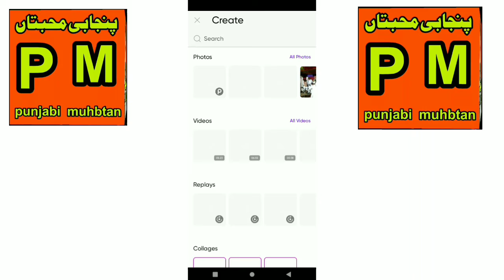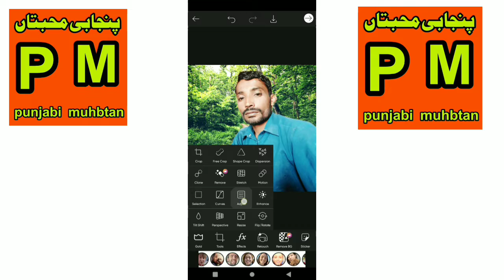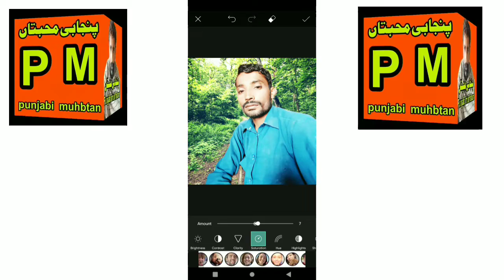photo editing karne ka tarika sikhane ke liye background remove and video editing sikhen picsatr sa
aise masjid photo editing and video editing sikhane ke liye hamare channel ko subscribe Karen Taki is Tarah ki latest editing ki video sabse pahle aap tak pahunche thank you so much